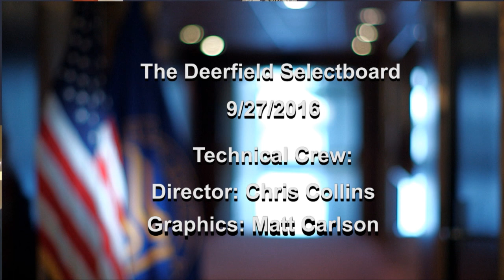Deerfield Selectboard - September 27, 2016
A special meeting of the Deerfield Selectboard, during which they voted to place an article on a November special town meeting warrant asking if residents favor spending money to build a new headquarters for South County EMS on town-owned property. Recorded September 27, 2016 at the Deerfield town offices.